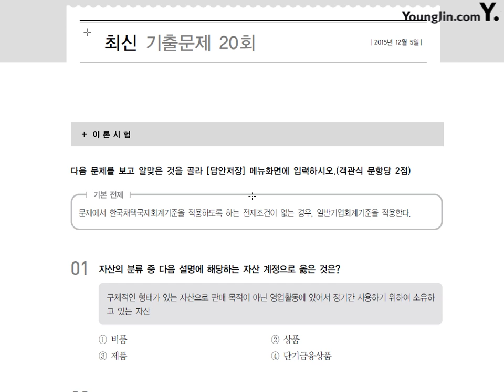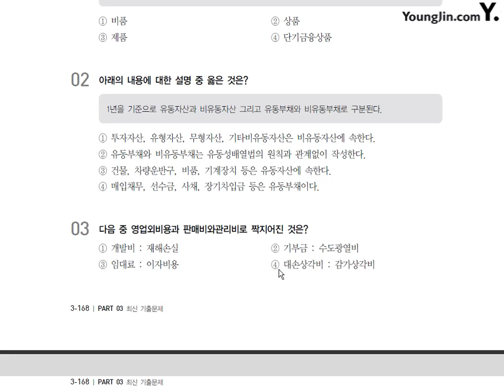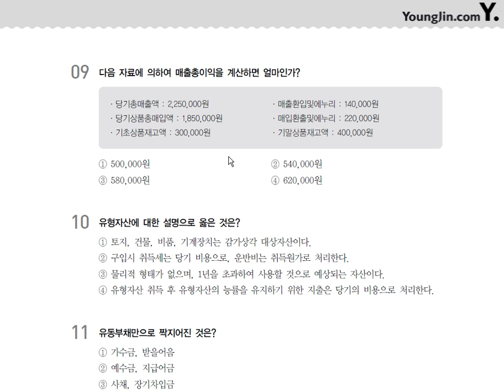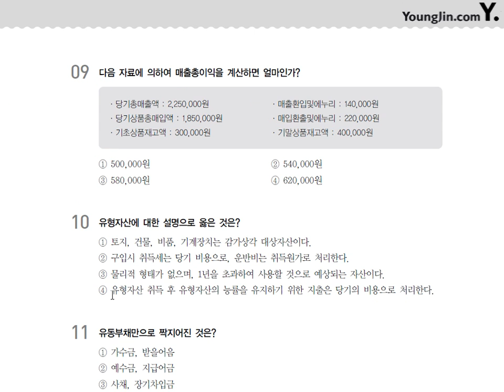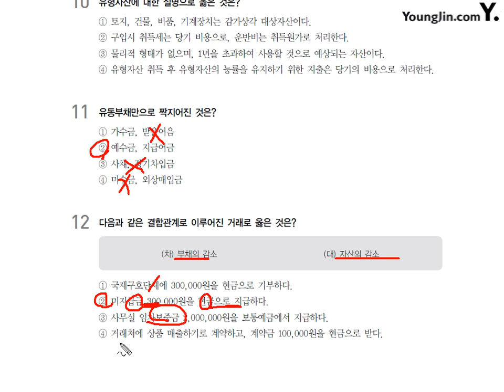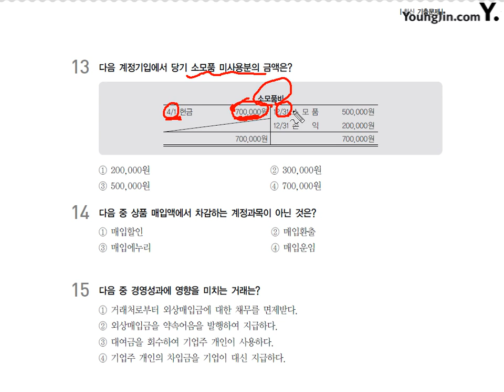20회 이론시험